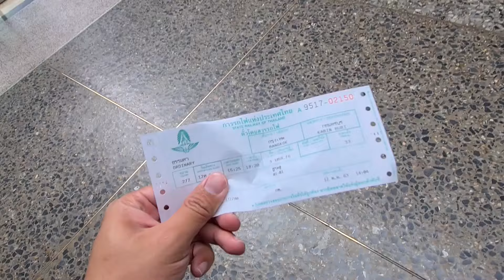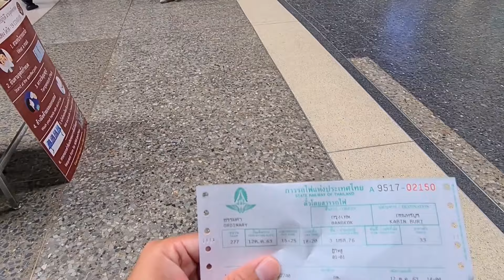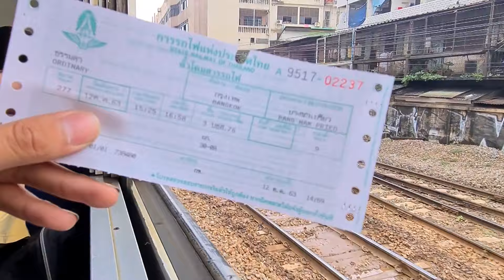รีวิวเต็มรูปแบบขบวนรถธรรมดา277กรุงเทพ-กบินทร์บุรี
ไม่อนุญาตให้ผู้ใดก็อปคลิปลงเว็บอื่นๆอนุญาตแชร์คลิปได้โดยเจ้าของช่องยินยอม